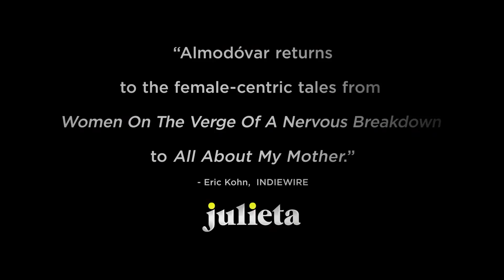JULIETA Trailer [HD] Mongrel Media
Spanish maestro Pedro Almodóvar adapts three stories from Canadian Nobel Prize winner Alice Munro for this time-tripping tale about the relationship and eventual rupture between a Madrid teacher and her beloved daughter.